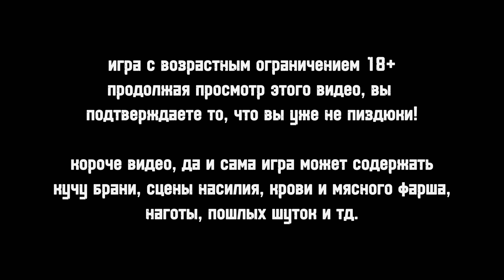Tiny Bunny: №12 ИНОЙ ИСХОД СОБЫТИЙ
продолжаем проходить Tiny Bunny!
• рекомендую перейти по ссылочке на мой тг канал, иногда я там что-то публикую и общаюсь с аудиторией:

• рекомендую перейти по ссылочке на мой бусти, туда я выкладываю эксклюзивный контент по игре, которую разрабатываю, буду благодарен любой вашей поддержке друзья:

• рекомендую перейти по ссылочке на канал BsM games. там вы можете ознакомится с моими игровыми проектами: